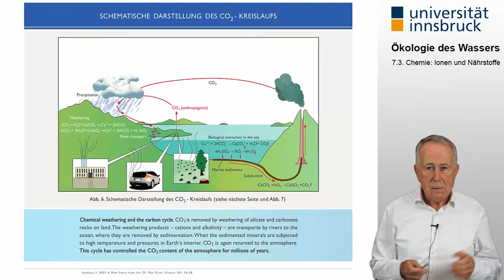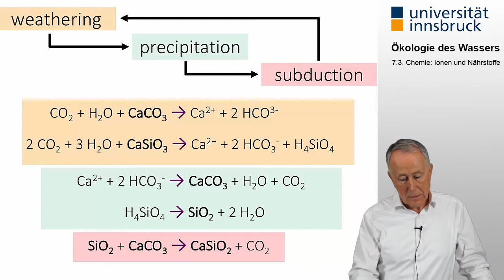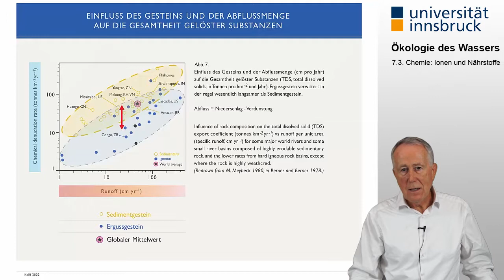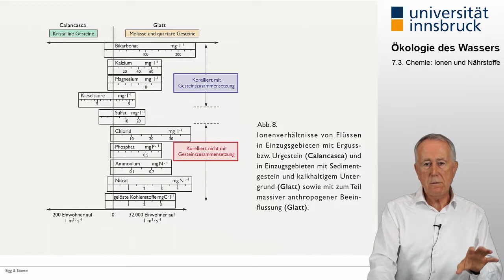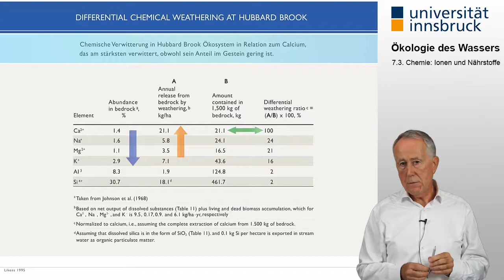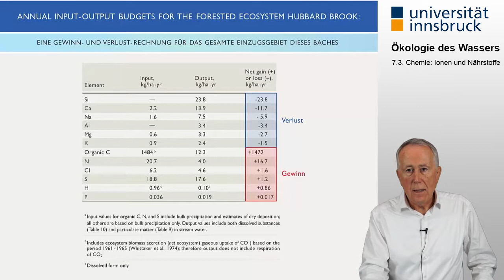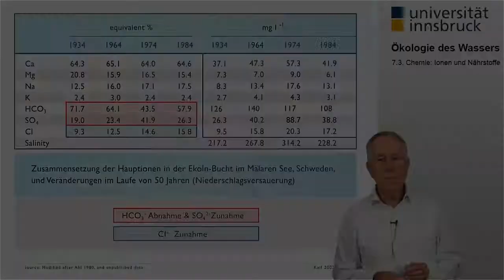[Ökologie des Wassers] 7.3. Chemie: Ionen und Nährstoffe